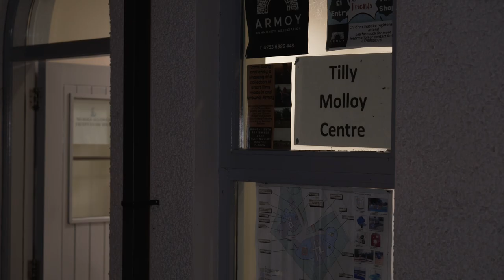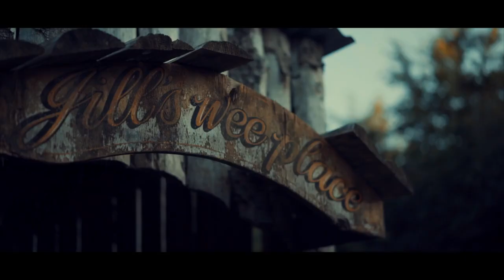Film Showcase - Armoy Community Centre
This video offers a summary of the film showcase event held at the Armoy Community Centre, featuring various short films made with supported by the NI Screen Ulster Scots Broadcast Fund. The showcase aimed to present the works created by the filmmakers and to gather community feedback.

In the highlights, viewers can expect brief excerpts from the films, moments from the event, and some commentary from participants. The video serves as a documentation of the community's engagement with the cultural project and reflects the input and reactions of the audience during the screening.

For those interested in the details of the films shown or in learning more about the event and future initiatives, additional information can be provided upon request.